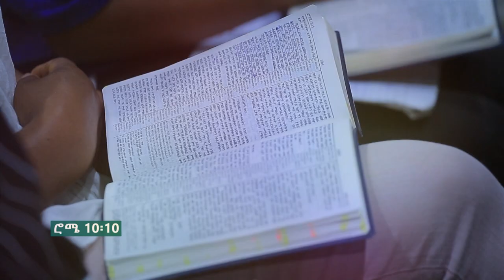ሊቀ ካህናችን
ADDRESS
BISHOFTU-DEBREZEIT
/ETHIOPIA/